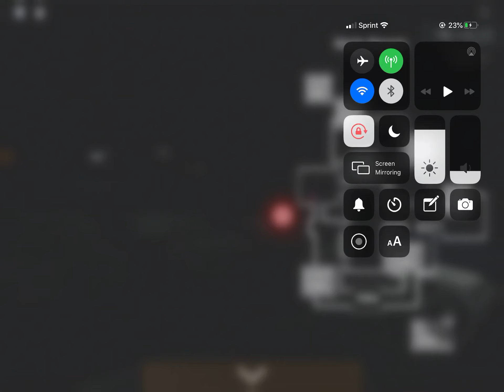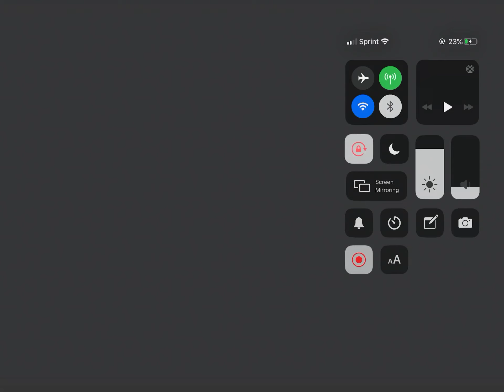Completed night 2